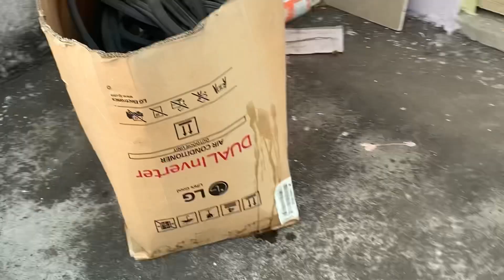Mojo Funny Playing video 🐶😂 | Ball Playing 🏀 | Dog videos | mojothelabrador❤️🐶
Mojo Funny Playing video 🐶😂 | Ball Playing 🏀 | Dog videos | Funny 😆 | mojothelabrador❤️🐶

Hi, my name is mojo and i am a cute little Labrador. Follow me to see my fun videos and photos. 12 MAY 🎂 🐶♥️ Follow 👇